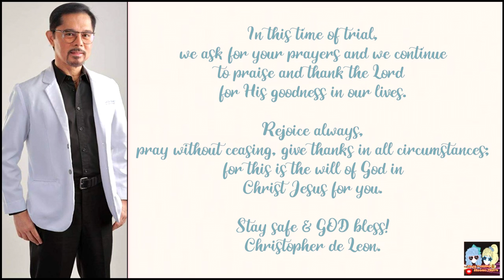Christopher de Leon, “All is well, God is Good.”